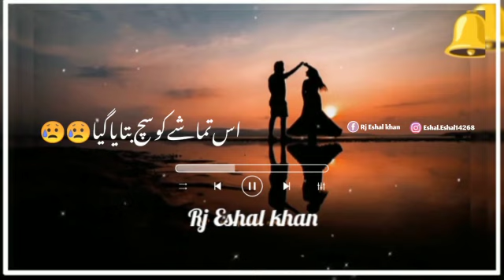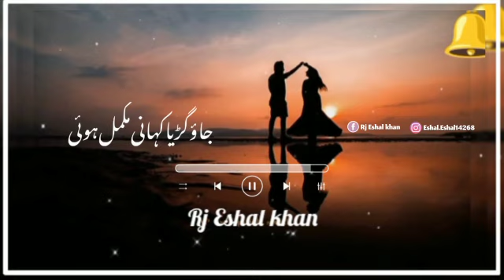koi Raja nha koi Rani nha ,🥺fm94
Rj eshal khan
Instagram.eshal eshal 14268

Awam kea awaz FM 94 khushab
FM Radio